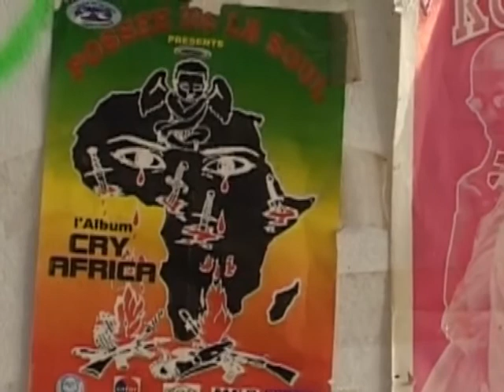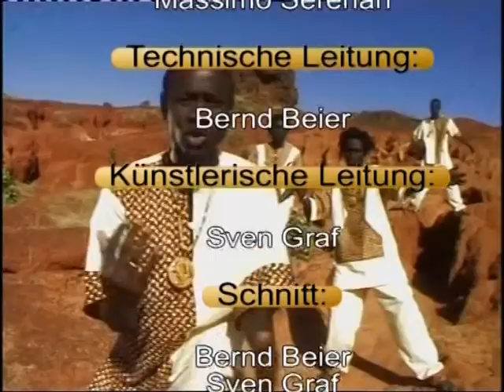SeneRap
Rapper im Senegal - Hoffnungsträger einer politikverdrossenen Jugend

Zwischen 2002 und 2003 erforschte Eva Kimminich an der Universität Freiburg in einem von der Volkswagenstiftung geförderten Projekt „medienkulturwissenschaftliche, kulturanthropologische und semiotische Aspekte interkultureller Identitätsbildung in der französischen und senegalesischen Vorstadtkultur." Im Rahmen des Forschungsprojekts entstand diese Kurzdokumentation, die sich mit dem Demokratisierungspotential und den Möglichkeiten politischer Bildung durch Rap im Sengal beschäftigt.

Web-Portal "KiF.